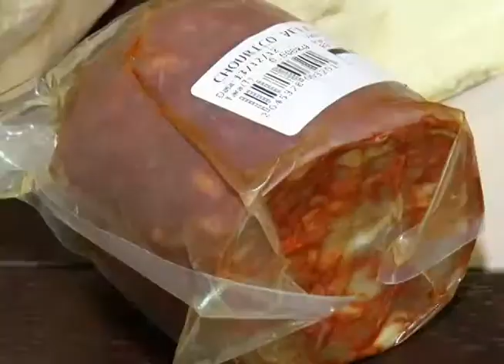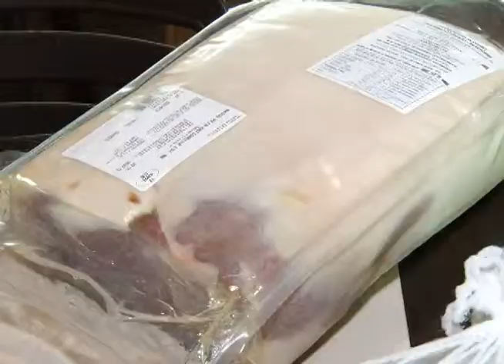Como Bem: vários tipos e preços de presuntos para agradar o paladar e o bolso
Reportagem de Renata Tavares com imagens de Maurício Florentino para o Jornal da Vitoriosa e Portal Uipi de 07/02/2013